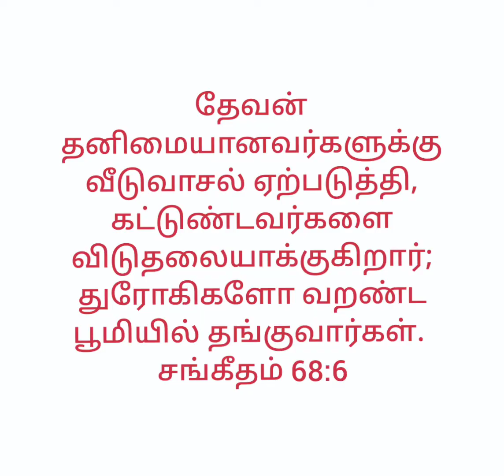இன்றைய வார்த்தை 12-12-2021 TamilBaptistChurch Illupaiyurani